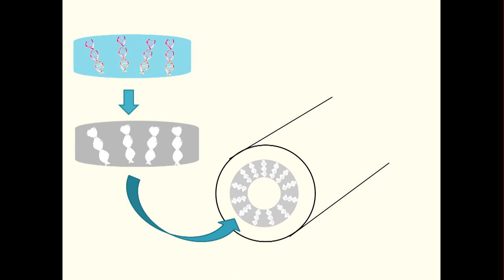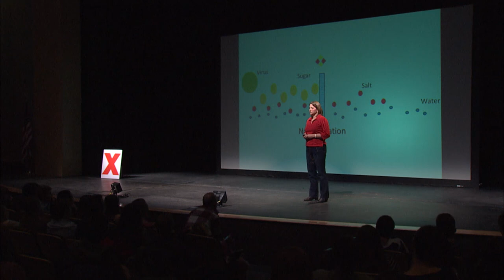Inventiveness is in our DNA: Susan Mackay at TEDxYouth@JBMHS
Susan Mackay at TEDxYOUTH@JBMHS in Bangor, ME at the Gracie Theatre.